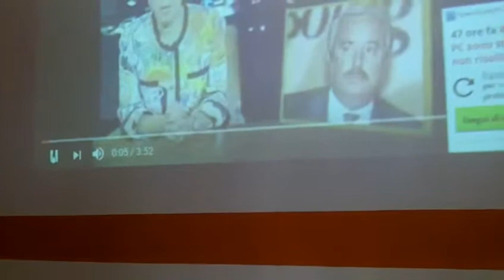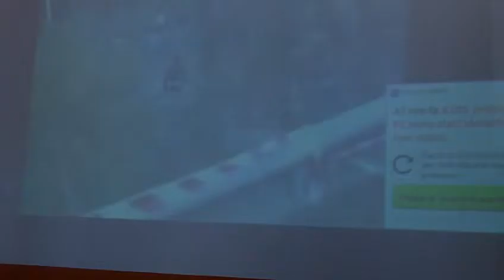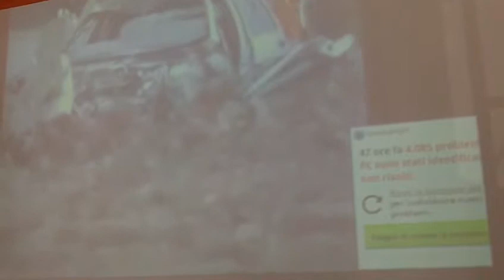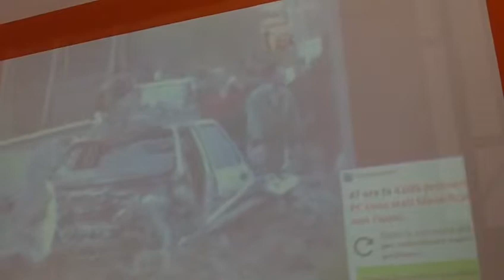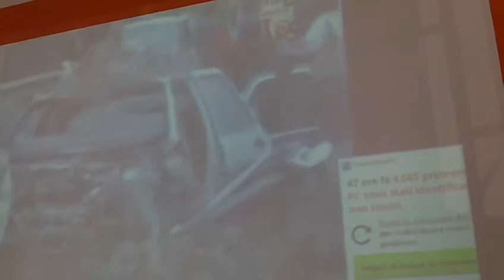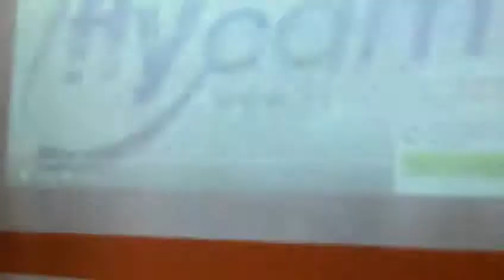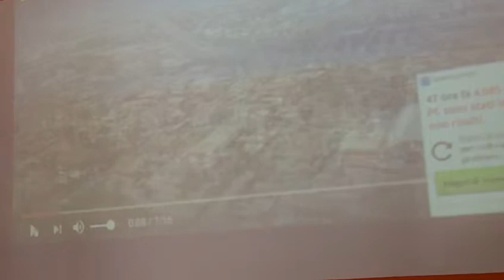2017_05_24-ADDIOPIZZO-CAPACI_IL_GIORNO_DOPO-A. Vassallo - M. Collorà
2017_05_24-ADDIOPIZZO-CAPACI_IL_GIORNO_DOPO-VASSALLO